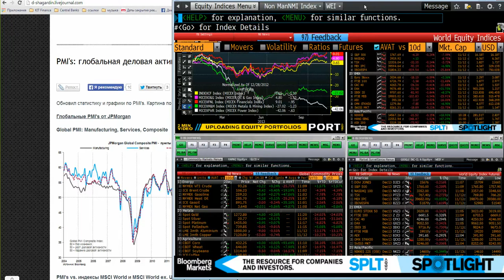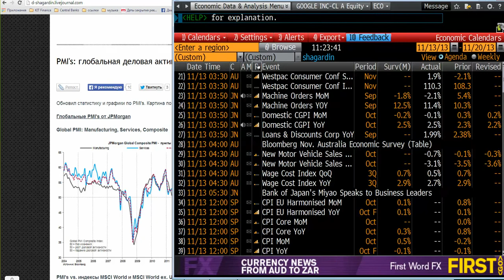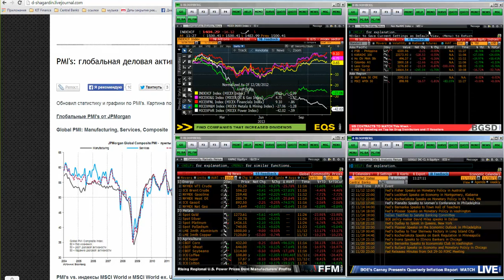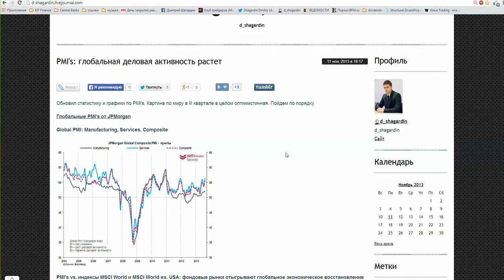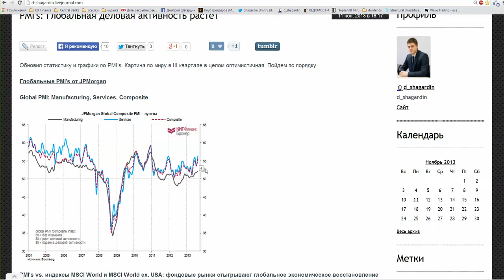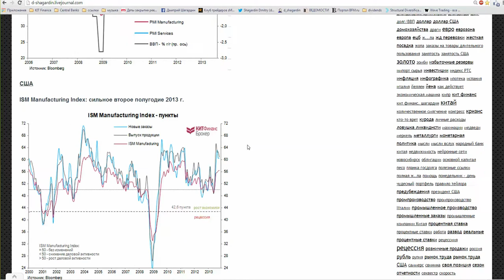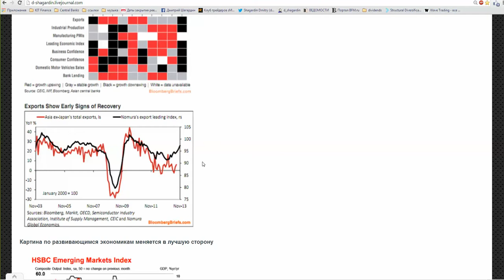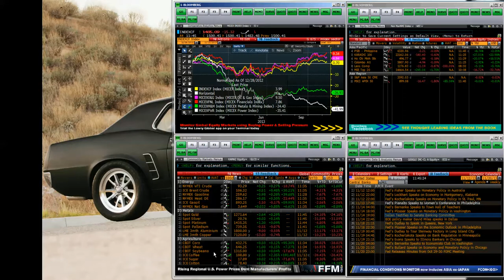13.11.13, 11:15 (мск) - Торговые идеи: Охота на рынке.